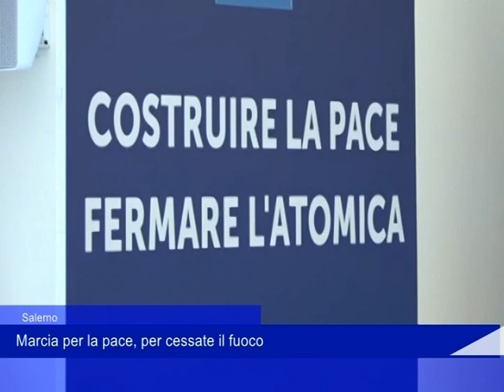Salerno marcia pace 08 10 2022